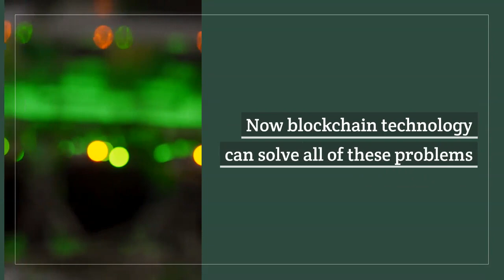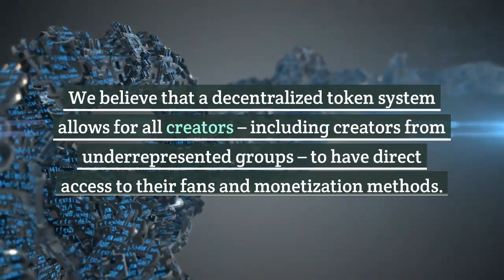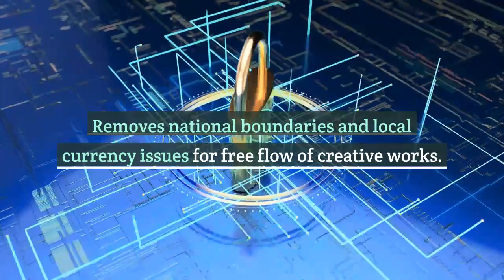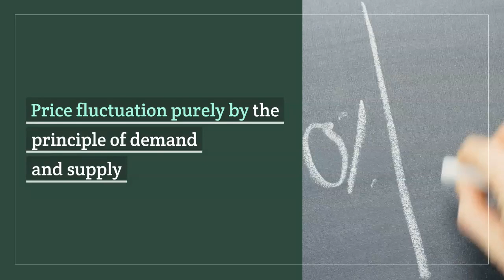Gistcoin - A utility token for content creator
Gistcoin is a utility token for all influencers, streamers, musicians, artists, brands and content creators from all platforms who create content across communities social media community.
author:
Bountyox Username: abinvent

this content is for information purposes only and you need to consult your financial adviser for anything related to finance and we are not liable for the loss of an asset.